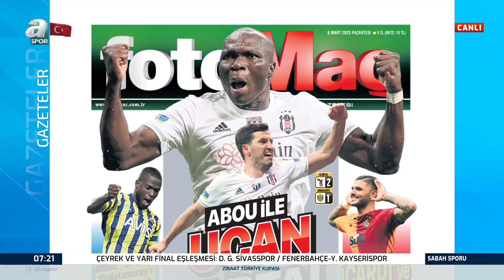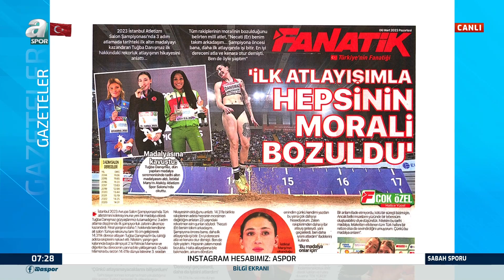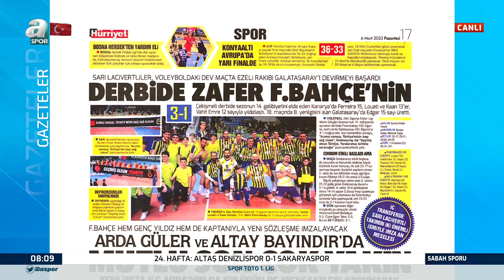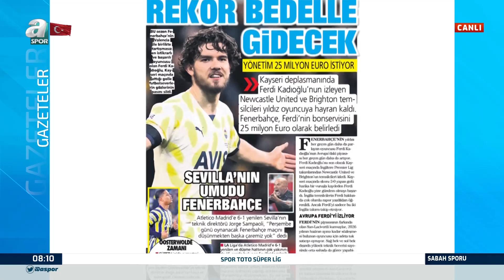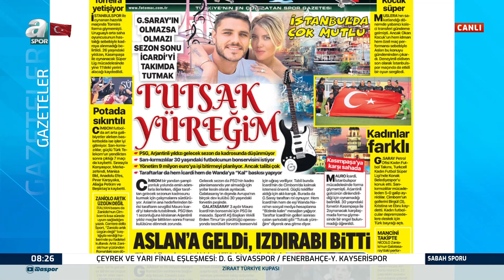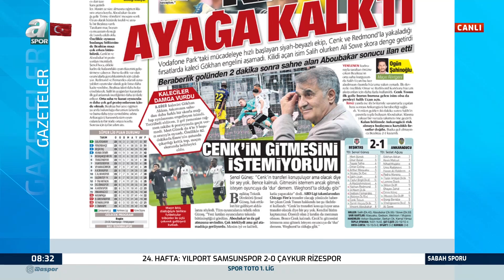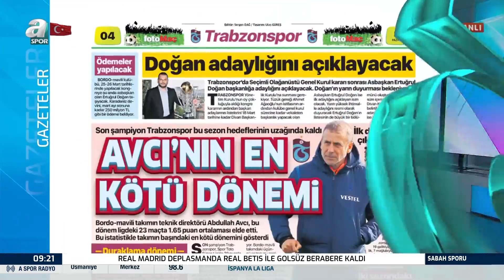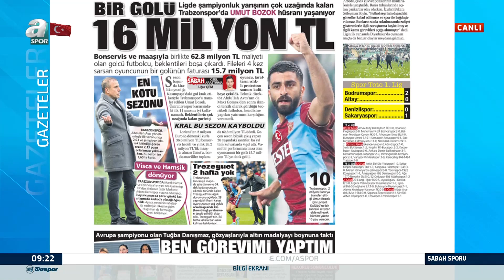Ümit Aktan: "Trabzonspor Ön Hattını Tamamen Kaybetmiş Bir Takım" / A Spor / Sabah Sporu Full Bölüm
Ümit Aktan: "Trabzonspor Ön Hattını Tamamen Kaybetmiş Bir Takım" / A Spor / Sabah Sporu Full Bölüm / 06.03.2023